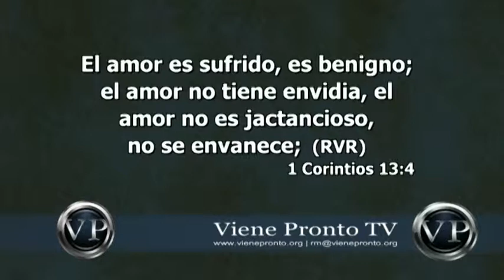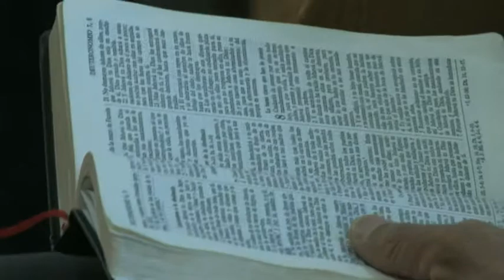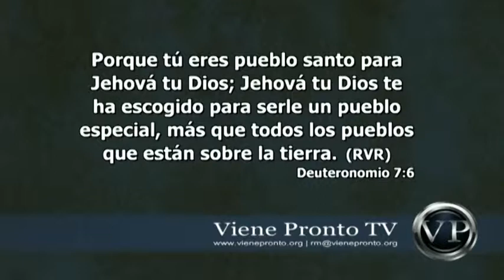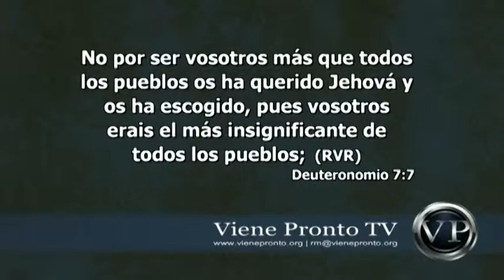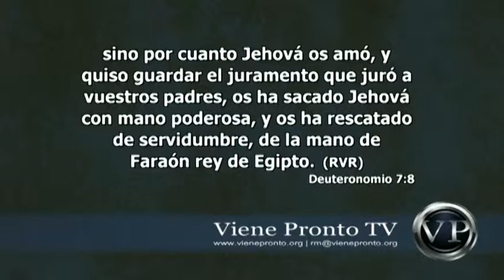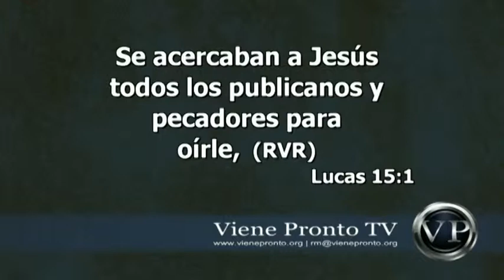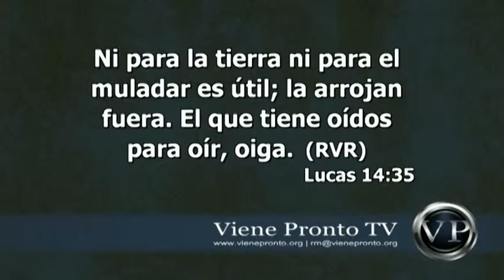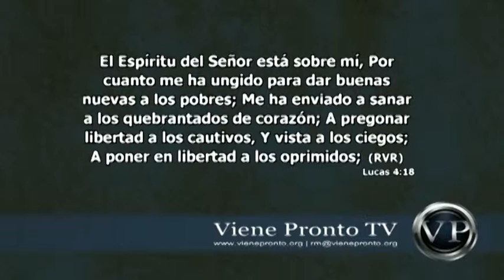¿Quien ira? - Brian Gonzalez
Este tema fue grabado en VIVO y ante una audiencia.